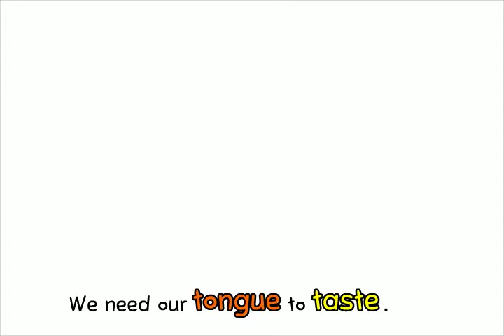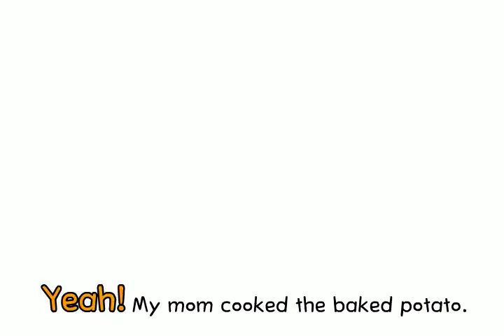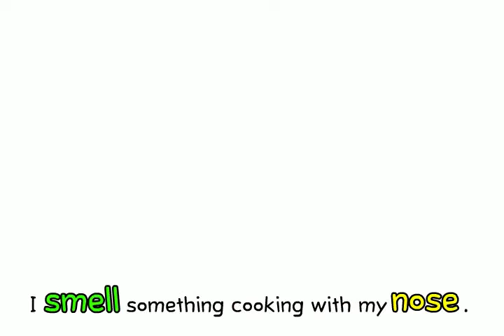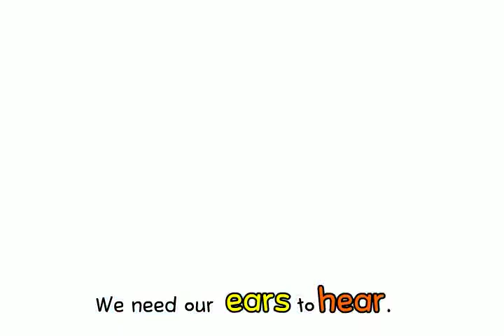스마트잉글리쉬 (Smart English) 41 Enjoy food